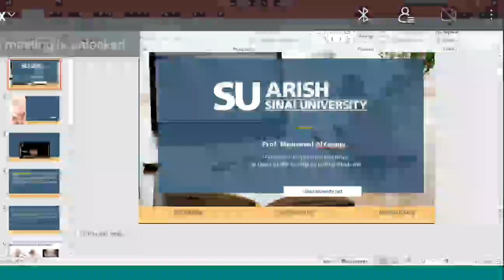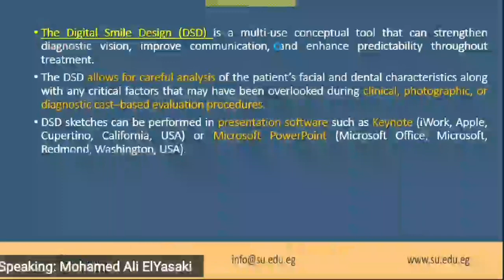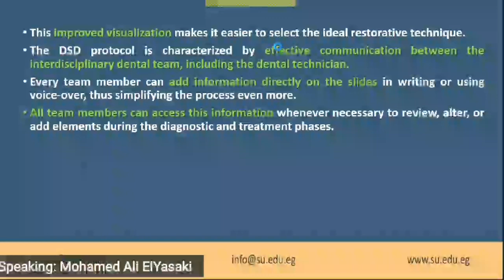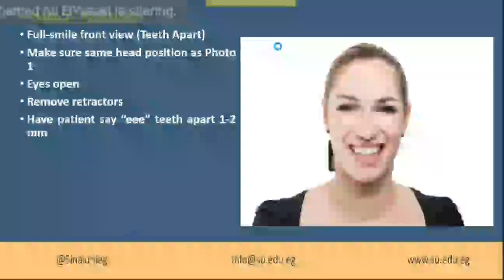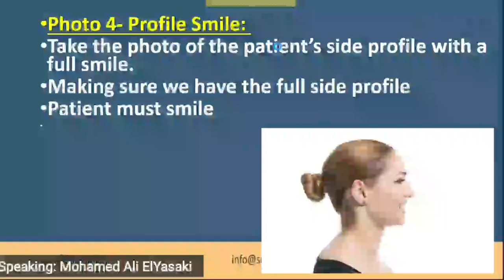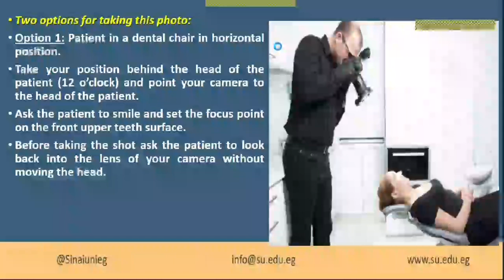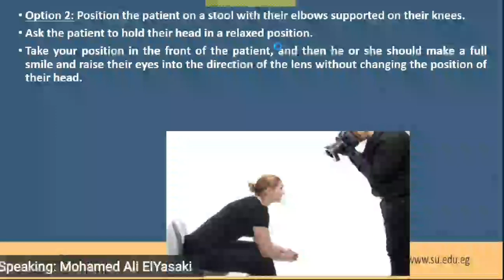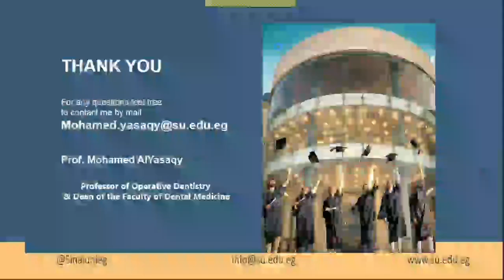Operative LEC 4 (Part 1) __ 4th week